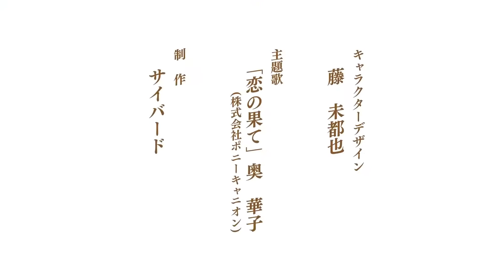[Eng Sub] Ikemen Genjiden: Yoichi Nasu Route Trailer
Beneath his lazy attitude was an occasional maturity——But which one was the real him?

Yoichi Nasu, an enemy general that I had met in Kamakura.
What he offered me was a threatening deal!?

Fragments of his true intentions accumulate along with the negotiations he exchanges.
This love tastes of lies and betrayal. Yet——

「Ah...how did I end up feeling this way? It seems that I've fallen in love with you. 」

【Synopsis】

—The era is the Kamakura period, in the year 1192.
Minamoto no Yoshitsune, the younger brother of the Shogun, Minamoto no Yoritomo, who should have been destroyed by his older brother, gained life through the power of an Ayakashi.

One fateful day, you, a pharmacist, got dragged into the battle between Yoritomo and Yoshitsune immediately after helping an injured fox...
“Your soul is beautiful. Therefore, I will allow you to join me.”

Somehow, the fox you helped turned out to be a Youko…
Being possessed by him, you escape a crisis with his mysterious powers.

Thanks to this power, you were asked to cooperate with the shogunate led by Yoritomo to fight against the rebel army that was led by Yoshitsune…
“Fox-demoniac— From this day on you belong to me.”

In the war that arises around the Minamoto brothers, you fall into a crazy and passionate love.

【Ikemen Genjiden Character List】

Minamoto no Yoritomo (CV: Jun Fukuyama)
Kajiwara Kagetoki (CV: Koyasu Takehito)
Adachi Morinaga (CV: Shinichiro Miki)
Taira no Shigehira (CV: Aoi Ichikawa)
Minamoto no Yoshitsune (CV: Akira Ishida)
Musashibo Benkei (CV: Tomokazu Seki)
Yoichi Nasu (CV: Ryota Suzuki)
Tamamo (CV: Atsushi Tamaru)
Kurama (CV: Toshiyuki Morikawa)
Abe no Yasuchika (CV: Daisuke Namikawa)

【Character Design】
Mitsuya Fuji

【Theme Song】
「Koi no Hate」／Hanako Oku